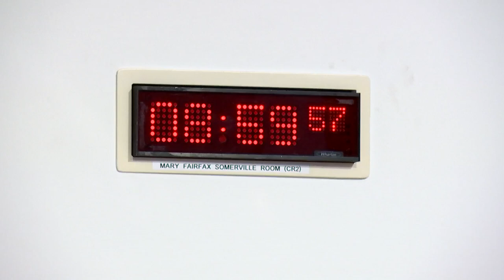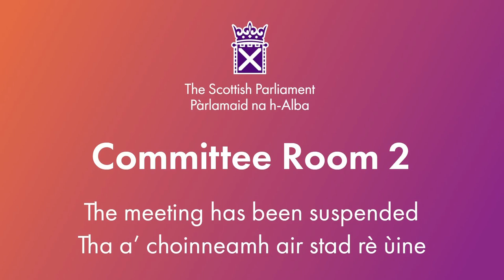Social Justice and Social Security Committee - 9 November 2023